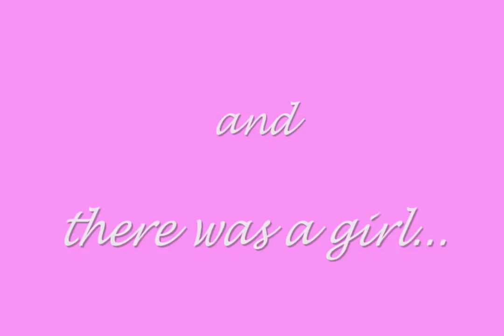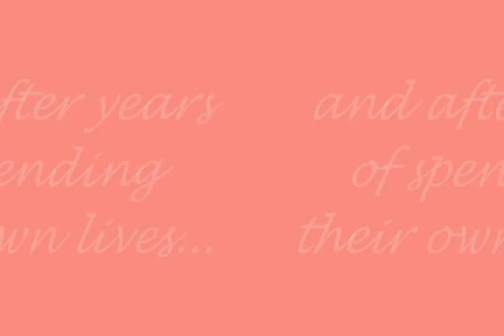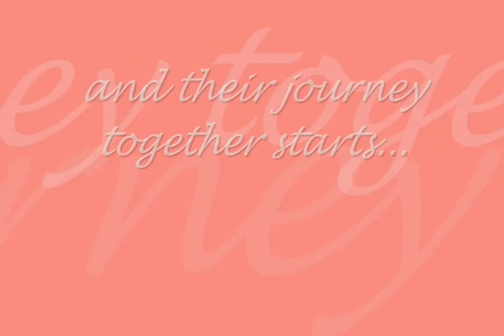Leo and Jelah